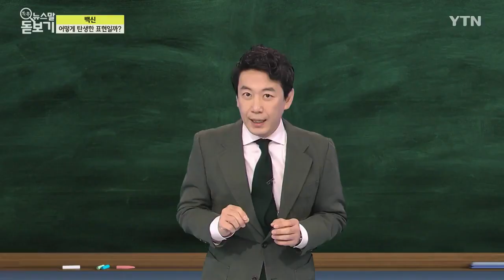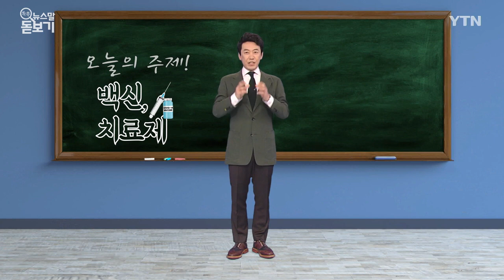코로나 극복의 희망 '백신'과 '치료제'는 같은 말일까? [쏙쏙 뉴스말 돋보기]/ YTN korean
우리나라에서 코로나19 첫 환자가 나온 지 1년이 됐습니다. 새해에 가장 바라는 소원, 너도나도 코로나 극복이 아닐까 하는데요. 그런데 코로나19를 극복하는데 "백신도 희망이라 하고, 치료제도 희망이라 하고.." '백신'과 '치료제'가 같은 말일까요?

큰 차이가 있습니다.

백신? 한자어 아닙니다.

백신은 우리말이 된 외래어입니다.

병의 원인이 되는 미생물을 아주 약하게 우리 몸 안에 넣어서 건강의 방어막, 면역을 만드는 건데요.

쉽게 말해, 백신은 '예방주사' 입니다.

치료제는 작은 병이든 큰 병이든, 걸린 뒤에 낫게 해주는 겁니다.

정리하면, 병에 걸리기 전에 예방주사로 맞는 것이 '백신', 병에 걸린 뒤에 약으로 맞는 것이 '치료제'인 거죠.

세계 최초의 백신은 천연두의 '종두'입니다.

18세기 말, 세계가 천연두로 고통 받던 그 시절.

영국 의사 에드워드 제너는, 소의 천연두인 '우두'에 걸린 사람은 천연두에 걸리지 않는 것을 발견하고 이 '우두균'을 천연두 백신으로 사용했습니다.

제너는 우두를 앓는 목장 여인의 물집에서 균을 얻어내 건강한 사람의 몸에 난 상처에 발랐는데요.

이후 그 사람에게 천연두 균을 넣자, 가뿐하게 극복! 건강에 큰 문제가 없는 것을 발견한 거죠.

그래서 백신의 어원도 바로 라틴어로 '암소', 바카에서 나왔습니다.

소에서 나온 세계 최초의 백신,

백신이라는 말의 어원도 바로 소!

여러분, 2021년 올해가 어떤 햅니까?

바로 신축년, 소띠해입니다.

그것도 신비로운 기운을 가졌다는 흰 소띠 핸데요.

종두법으로 천연두가 지구에서 사라졌듯이 각국에서 개발 중인 백신이 새해,

흰 소띠 해를 맞아 코로나19 바이러스를 영원히 물리치길 희망합니다.

■ 진행 : 개그맨 김경식